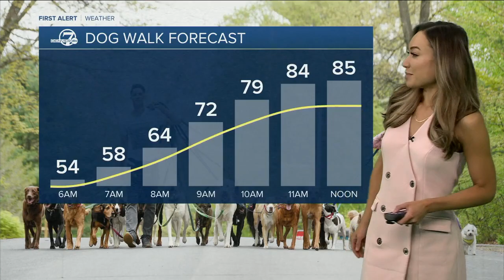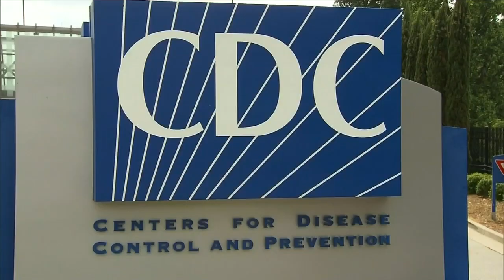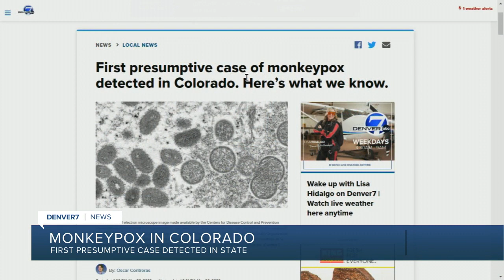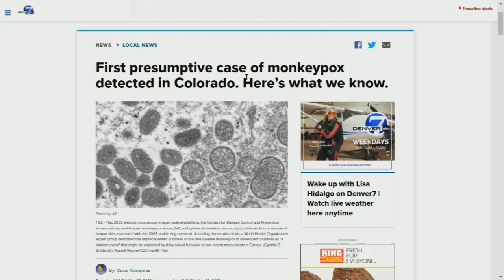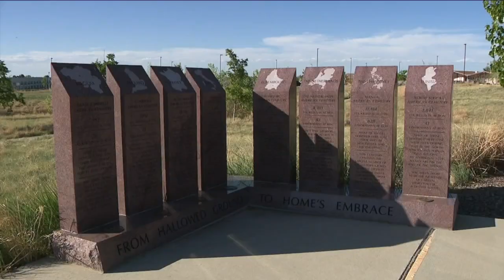Denver 7+ Colorado News Latest Headlines | May 27, 6am